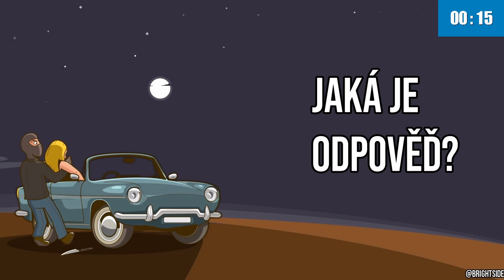ZÁHADNÉ HÁDANKY KTERÉ OTESTUJÍ TVOJÍ INTELIGENCI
Ahoj máme tady po dlouhé době další hádanky! Doufám že vám tyto videa chyběli! V dnešním videu se podíváme hádanky které otestují vaši inteligenci!
🌍 Sociální sítě:
✔️ Zastupuješ nějakou firmu/organizaci a chtěli byste se mnou spolupracovat?